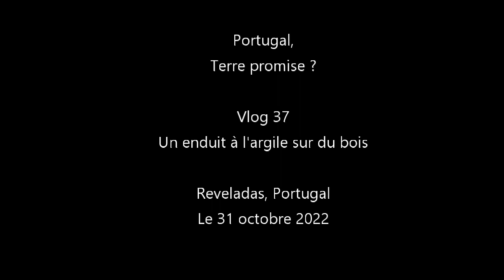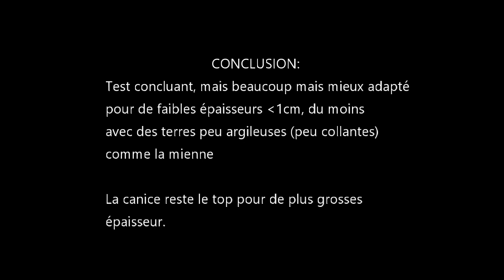Portugal Terre Promise Vlog 37 Un enduit à l'argile sur du bois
Partage de mon projet et chemin d'installation au Portugal.

Un publi-reportage sur le vif sous forme de vlogs.

Vlog 37 : Essais d'un enduit à l'argile sur un lambris en bois dans la cabane

Plus d'info sur mon chemin de vie et le lieu d'accueil Tapada do Castelo: